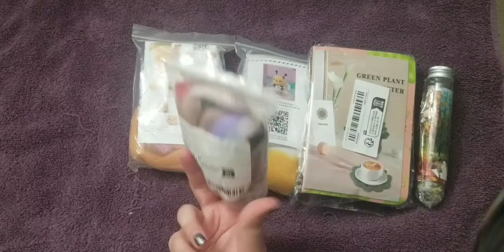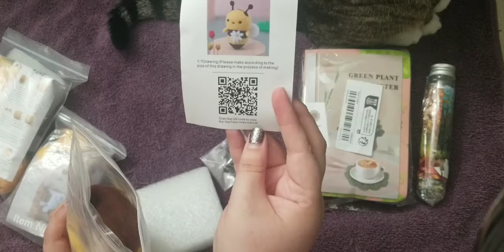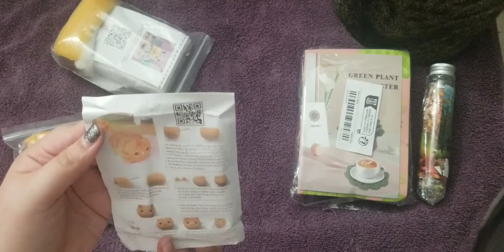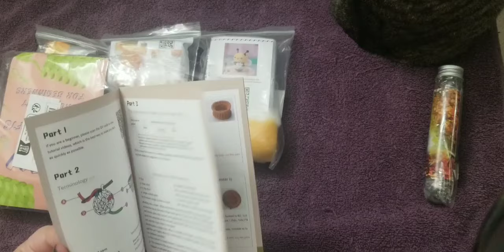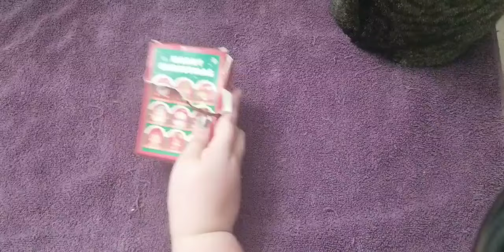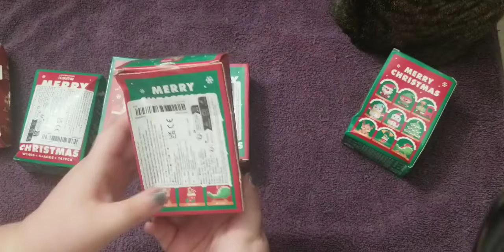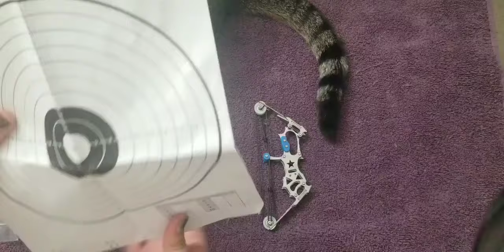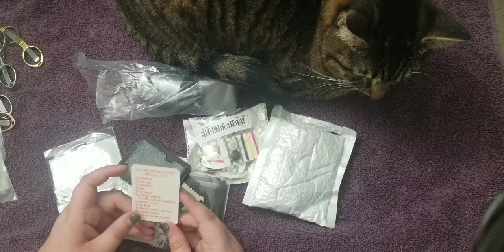Temu Haul/Review- Survival Items (EDC), and Stocking Stuffers